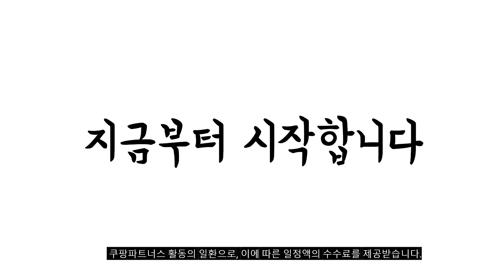2024년 삼성본체 판매 추천순위 BEST10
❤️❤️❤️ 삼성본체 구매 가격 평점 리뷰 정리해 봤어요! ❤️❤️❤️
[00:06]
10위. 삼성 컴퓨터 본체 조립PC 모니터포함 풀세트 사무용 [289,000원]

[00:11]
9위. 삼성전자 그랑데 드럼세탁기 WF21T6000KV 21kg 방문설치 블랙 [900,980원]

[00:17]
8위. #[메모리 무상UP!]삼성전자 삼성 데스크탑 DM500TFA-A78A 인텔 최신  [1,369,000원]

[00:22]
7위. 삼성 컴퓨터 본체 사무용 가정용 게임용 데스크탑 [283,000원]

[00:28]
6위. 삼성전자 80cm QHD 오디세이 G5 게이밍 모니터 [319,000원]

[00:33]
5위. 삼성 컴퓨터 본체 사무용 가정용 게임용 데스크탑 [221,000원]

[00:39]
4위. #[메모리 무상UP!]삼성데스크탑 DM500TFA-A58A 최신 13세대 인텔i5 인강용  [899,000원]

[00:44]
3위. 삼성 컴퓨터 본체 사무용 가정용 게임용 데스크탑 [364,000원]

[00:50]
2위. #[메모리 무상UP!]삼성전자 삼성 데스크탑 DM500TFA-A38A 사무용PC 인텔  [799,000원]

[00:55]
1위. 삼성 컴퓨터 본체 사무용 가정용 게임용 데스크탑 [179,000원]